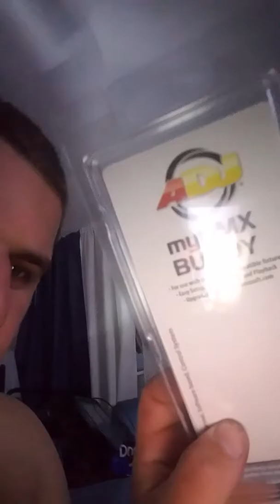New dj toys